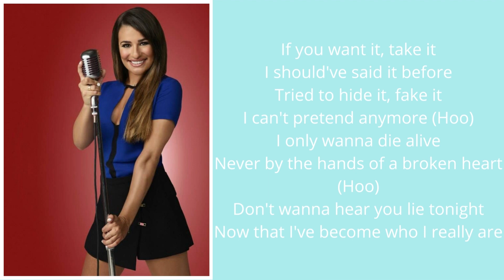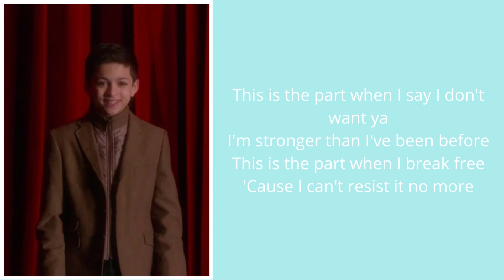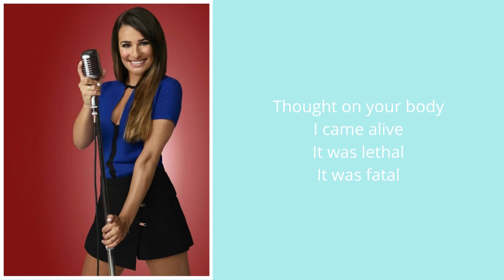Glee - Break Free (Lyrics)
This Ariana Grande song was featured in season 6, episode 9 "Child Star", sang by almost the entire cast of season 6. Myron (Josie Totah), the nephew of the superintendent Harris (Christopher Cousins), who Sue (Jane Lynch) was in charge of,  was going to perform in his Bar Mitzvah and he wanted to run the number by the glee club, and it was amazing. Since Myron was such a perfectionist (even worse than me) he begged them to point out any flaws they found, which the only thing they could point out was that the dancers should smile a little more, and he fired all of them for it. So he was, now, lacking a number for his Bar Mitzvah, so their solution was to do a number with the whole glee club, and Sue, Will (Matthew MOrrison), Sam (Chord Overstreet), Rachel (Lea Michele) and Sheldon (Dot-Marie Jones) , and they ended up singing Break Free by Ariana Grande feat. Zedd.